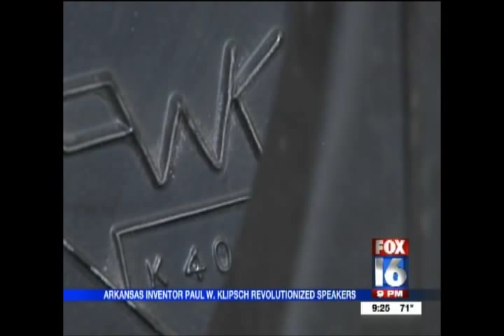Arkansas Inventors - Paul W. Klipsch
A nice story a local station did on Paul Klipsch.